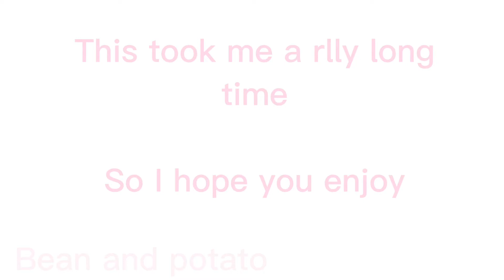This took me ages -